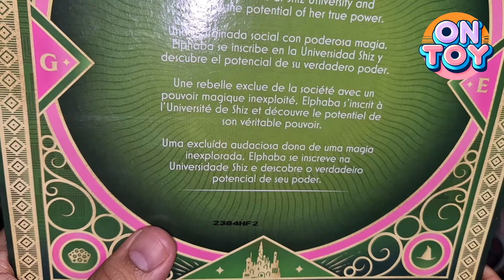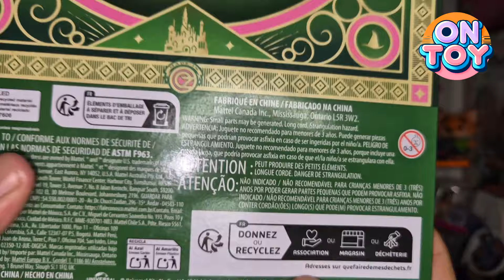WICKED! ELPHABA! LA BRUJA VERDE Y TODA LA CONTROVERSIA!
CANAL PARA COLECCIONISTAS! EL UNICO Y MAS GENIAL DE TODO EL UNIVERSO! 🦄